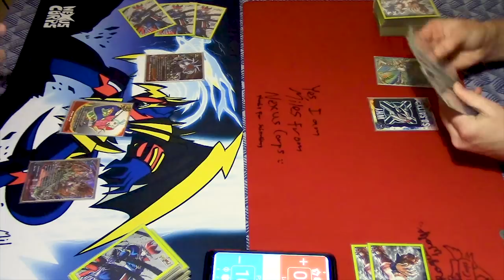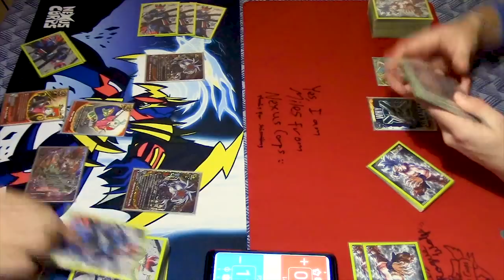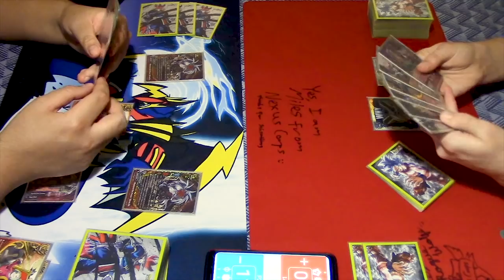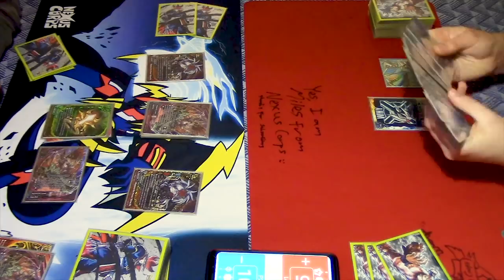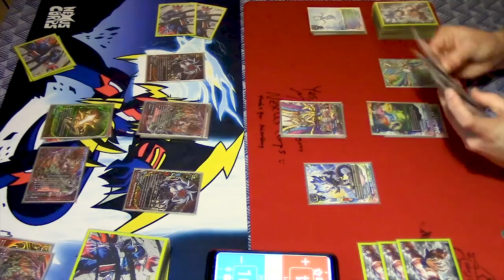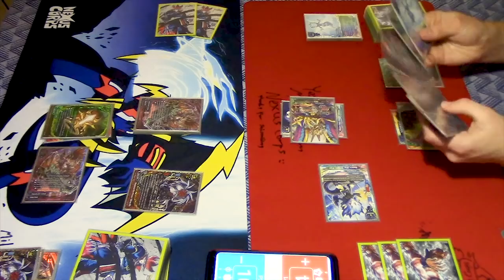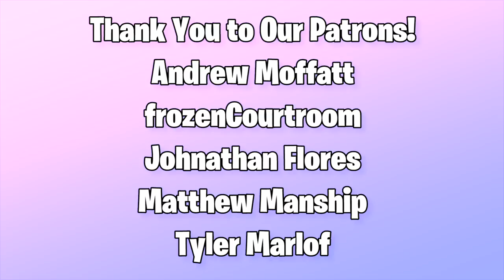Dragonblood Sect Vs. Astrodragons GAME 1! | Future Card Buddyfight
More Buddyfight content! Today we got Jose using Dragonblood Sect Vs. Miles using Astrodragons. No, the Astrodragon deck isn't updated from the Dragoknight Booster. Enjoy!